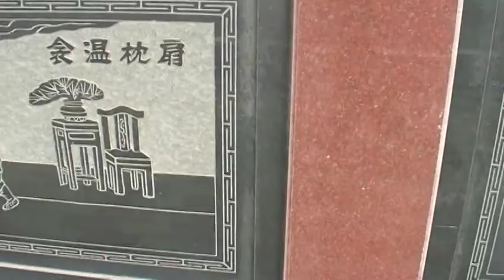賣身葬父 石雕 福海宮 玉而富 Arts104 古玩古董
賣身葬父 石雕 福海宮

(藝術品)